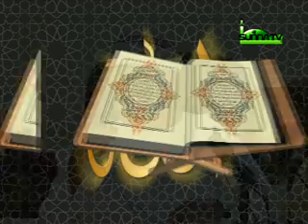DR SANI UMAR RIJIYAR LEMO (1436/2015 Tafsirin Ramadan 27)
SUNNAH TV ... Leka gidan kowa
kuna iya bulla zuwa ga shafukanmu a zaurukan zumunta kamar: